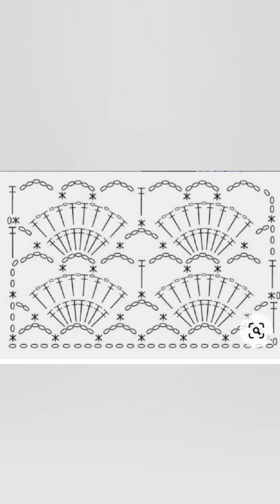يا جمال الغرزة دي❤ غرزة سهله و شيك تعملي شال و سكارف و بلوزه وغيره👍🧶 (موسوعة غرز كروشيه تركي#8)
غرزة كروشيه تركي صيفي حلوة اوي وسهله تعملي بيها بلوزة شال فيست بناتي ❤❤ موسوعة غرز كروشيه تركي#8